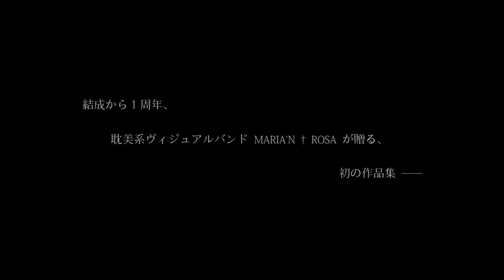MARIA'N † ROSA 1st MiniAlbum 『ROSARY』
耽美系ヴィジュアルバンド MARIA'N † ROSA が贈る 初の作品集『ROSARY』、完成。
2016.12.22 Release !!